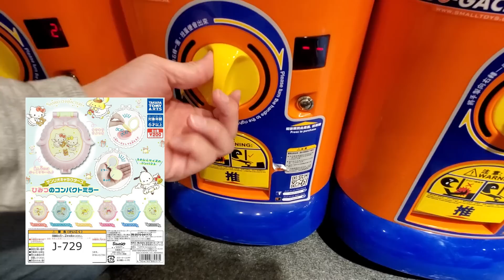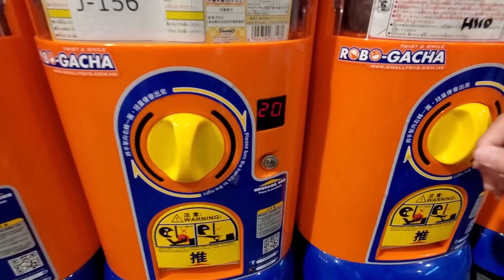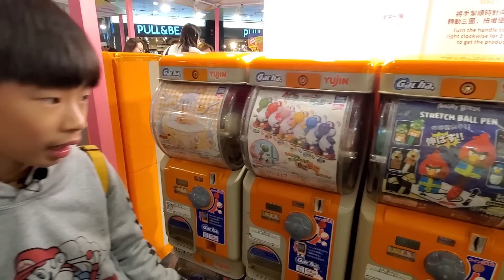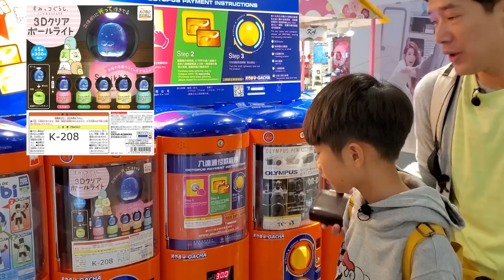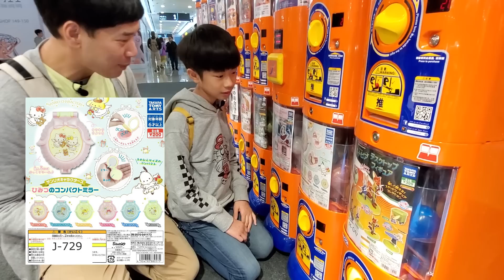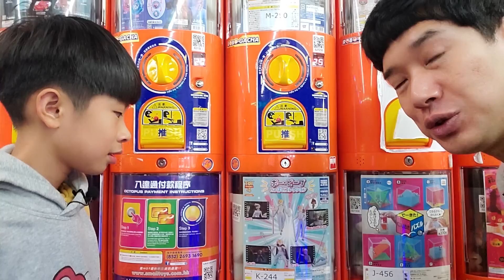【8日限定扭蛋場】特價蛋中伏記Vs必扭幻彩角落生物水晶球扭蛋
因為想睇下有冇得尋寶...🤔🤔
所以去咗鑽石山, 不過大家扭特價蛋真係要睇清楚,
唔係就會好似我哋咁中晒伏🙈🙈

日期:1月17日至1月24日
時間:早上11時至晚上9時
地點:九龍鑽石山荷里活廣場中庭